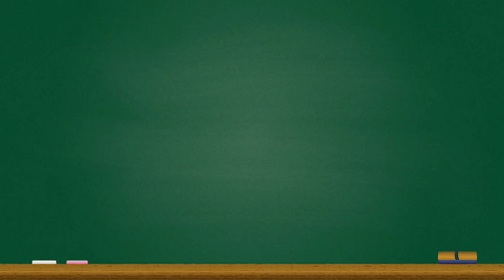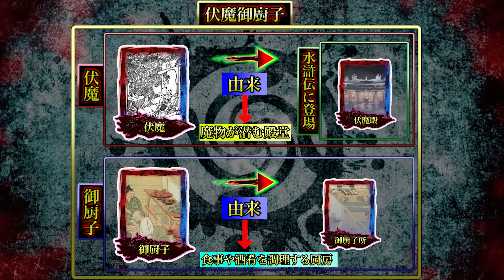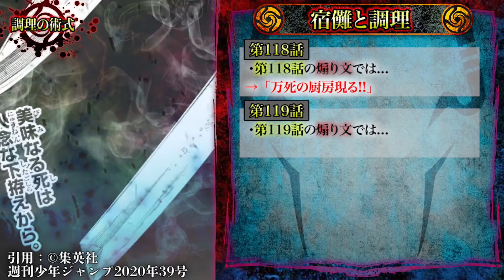【神回】作中No.1の謎が解けました！虎杖に刻まれる宿儺の術式は◯◯！！メルエムとの驚愕の共通点...※ネタバレ注意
▼重要

▼BGM&効果音
・Music is VFR
・MusMus
・DOVA-SYNDROME
・甘茶の音楽工房
・魔王魂